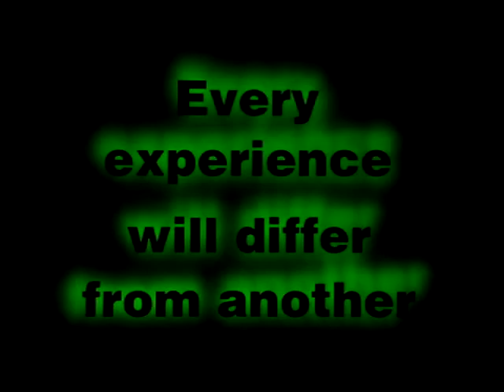Shenmue Promo Video from "Official Dreamcast Magazine" Demo Disc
Unlike Japanese gamers, who received a playable teaser for Shenmue, gamers in the West who were eager for the title had to settle for this 6-minute video, which was featured on the demo disc bundled with the November 2000 issue of the Official Dreamcast Magazine.

This video is a direct conversion of the movie file I ripped from my Dreamcast disc. The video's aspect ratio was resized to 4:3.